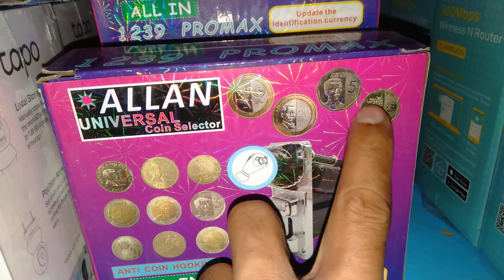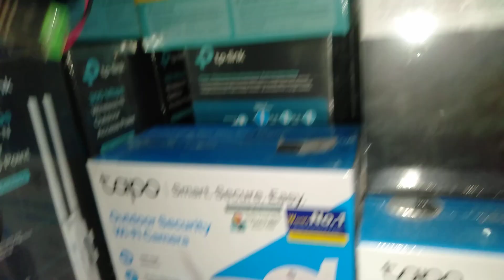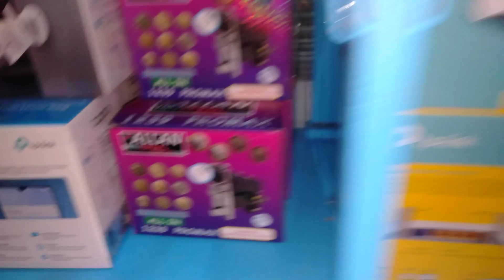Murang bilihan Ng Network Router camera Pisowifi Parts